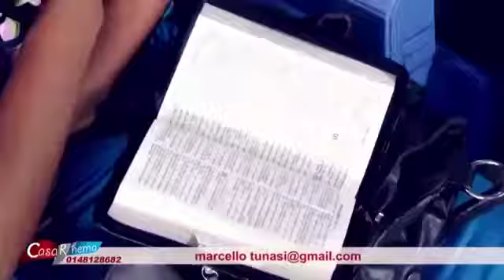African parents listen.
Video from Alain Kizaza